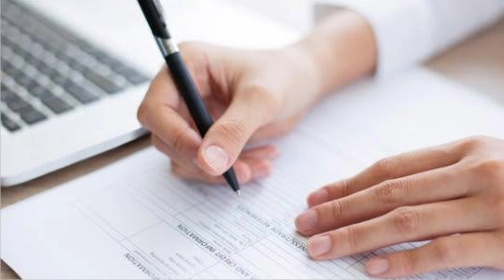Madhyamik Result 2023 date | West Bengal Madhyamik Result 2023 Date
Madhyamik Result 2023 date | WB Madhyamik Result 2023 | Madhyamik 2023 result date

📚 শিক্ষামূলক সমস্ত সুযোগ-সুবিধা পেতে নীচের প্রতিটি লিংকের সাথে যুক্ত হয়ে যাও:-